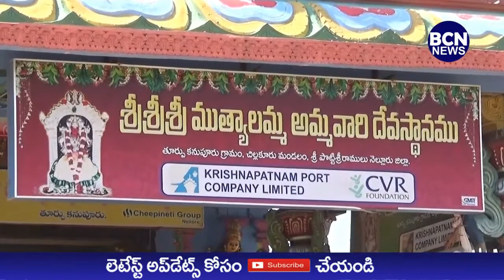తూర్పుకనుపూరులోని శ్రీశ్రీ ముత్యాలమ్మ వారిని దర్శించుకున్న సినీ ప్రముఖులు